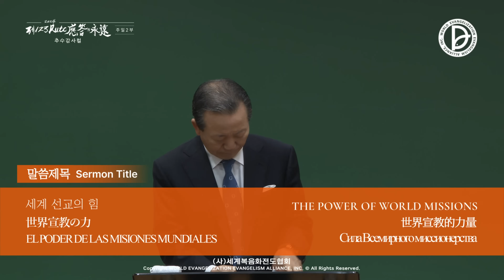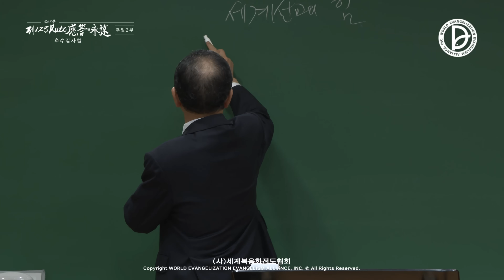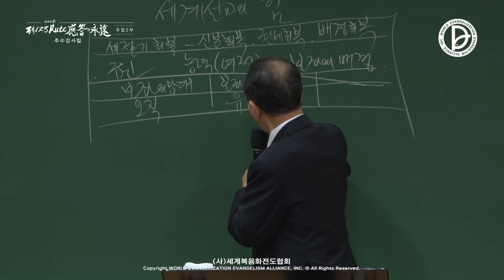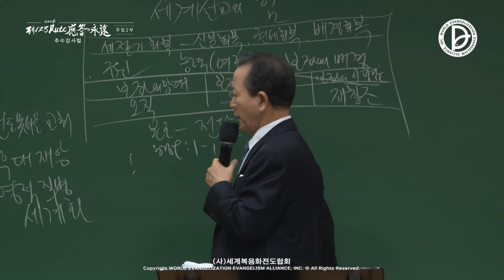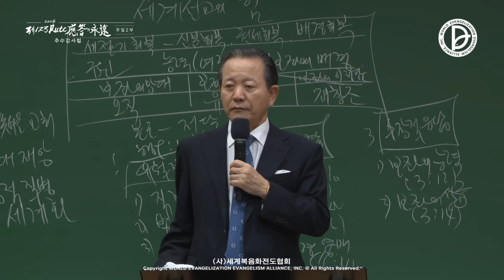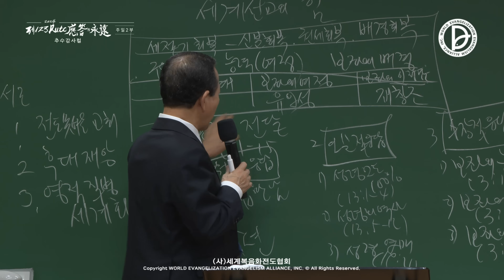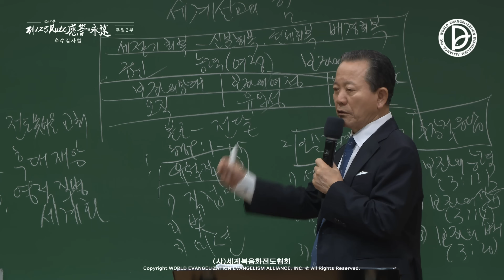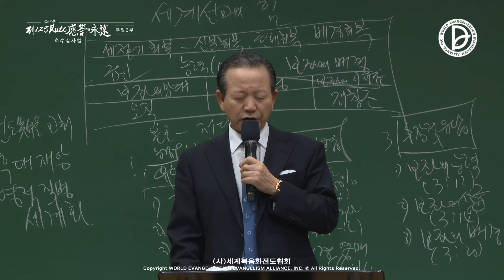[ 4K ] 2024.11.17. 주일 2부 「세계 선교의 힘」 (빌 3:8-21)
주일 2부
237 선교헌신예배
「세계 선교의 힘」
(빌 3:8-21)